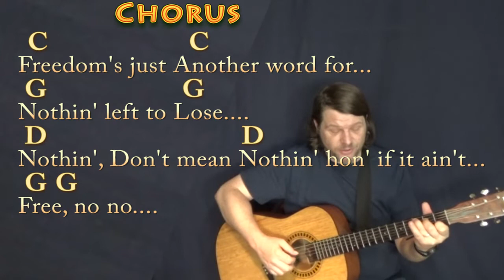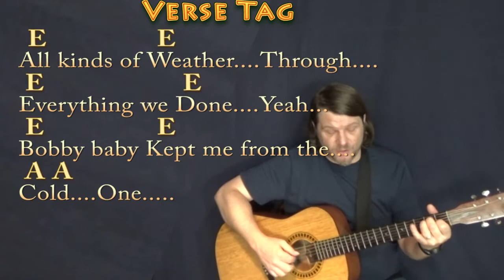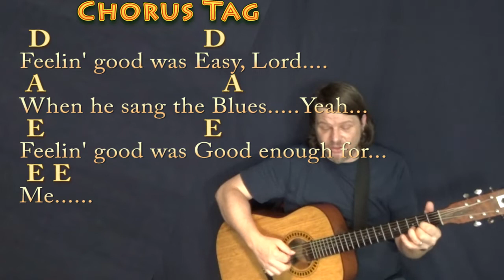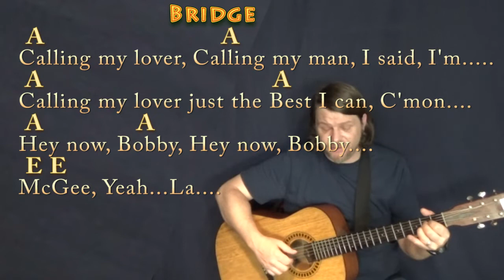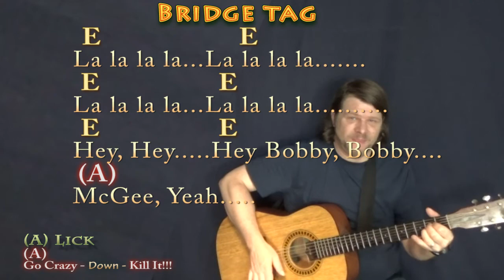Me & Bobby McGee (Janis Joplin) Fingerstyle Guitar Cover Lesson with Chords/Lyrics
REAL KEY: This is the recorded key of G Major with Key Change to A Major. CHART ...MUNSON BRIGADE SHOUTOUT! .This video brought to you in part by the "Munson Brigade" ... Many thanks to Ann DiBenedetto, Vermell Vain, Rich C, Brett, Will Sword, Jason PH, Arlene Krassner, Jeanette Adams, Norman Emery, Leopoldo del Castillo-Olivares, Tree of Broken Hearts, Jim in Chicago, Gemma L. Salt, Sophia Peaslee, Kurt Friedrich, Kris Meyer, Paula David Gautreau, Rhonda Markham, Brenda Gillam, Cara, Rupert Cheek, Chris Garcia, John A Lawler, Bill Gillott, Glenn & Donna Scott, Peter Bellinger, Dinah N. David, John B, Jason PH, Cheeky Promo, A Sheep No More, Brett Whiteside, Florian Lumpe, Felipe, Fun studio productions, AJ Breau, Ted Hardie, Jennifer Davis, David Horton, Annely Thayer, Juli Fahrner, Mike, Moody Wood Carving, The Lonely Mailbox, Rick Deutsch, PatSandmann, Alina Man, John Messina, Mike Newman, Larry Myers, bb_ukes, Christoph Koy, Jenny L and DW, Joshua Cutaia, Michael Brys, Shannon M, Sherrie, Ruth Farthing, Deepak Rebentisch, Jeanette Adams, Rich, Tim Hyzdu, MagsBlack, Tria, Gert Ludick, Kurt Swieder, Daniel Walker, Moody Woodcarving, Jennifer Davis, Daniel Watkins!!! playalong lyric chord lesson tutorial SONGBOOKS